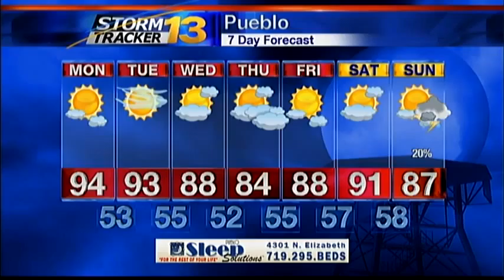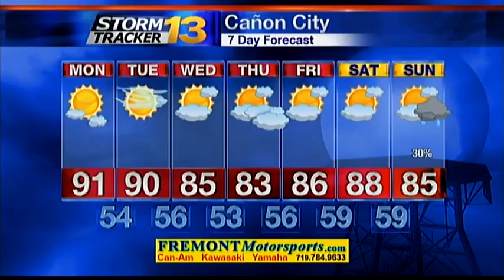Marty's Morning Forecast